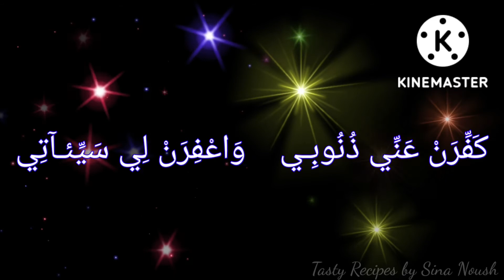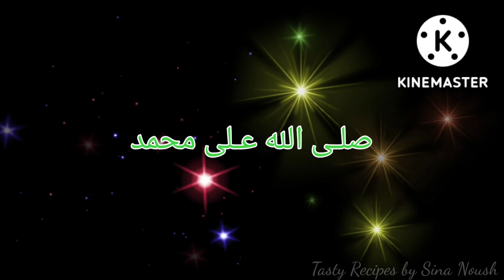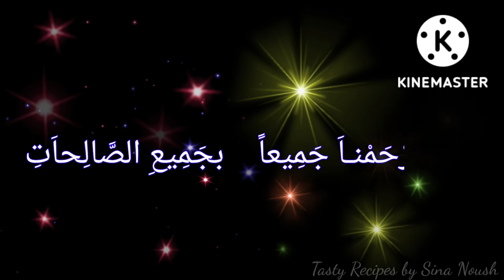Ashraka Baith / Yanabisalam alaikum / Ashraka Baith With Arabic Lyrics.